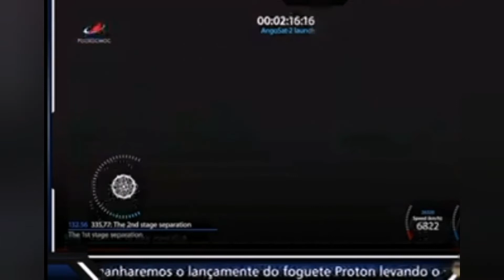Angosat-2_ Satélite Angolano está em Órbita😱 (Lançada apartir da estação Baikonur)